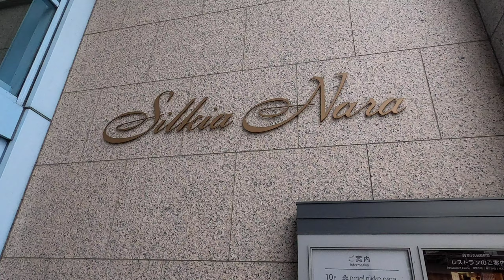[シルキア奈良]FUJITEC製エスカレーター 1F↔2F